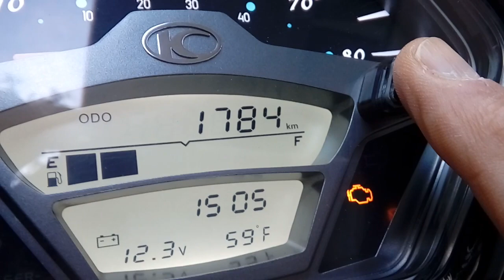kymco like screen update transition from km to mile and celsius to fahrenheit -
kymco like ekran güncelleme km den mile . celsius dan fahrenheita geçiş.